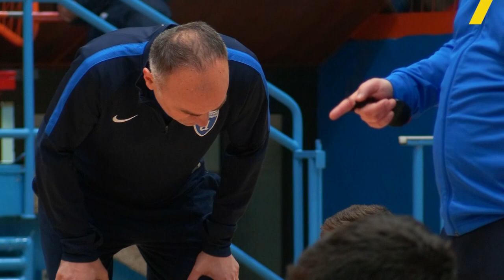Futsal Dinamo među najuspješnijim je sportskim projektima [100posto SPORT]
Futsal Dinamo, malonogometni klub iz Zagreba jedan je od najperspektivnijih novih sportskih projekata u zemlji. Predsjednik kluba Matija Đulvat smatra kako je ključ uspjeha u njegovoj vlasničkoj strukturi.